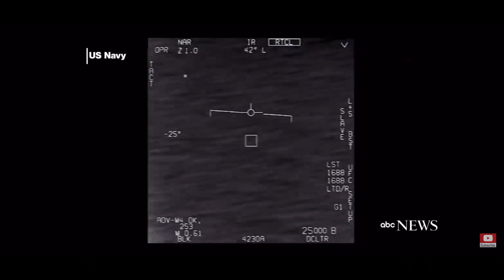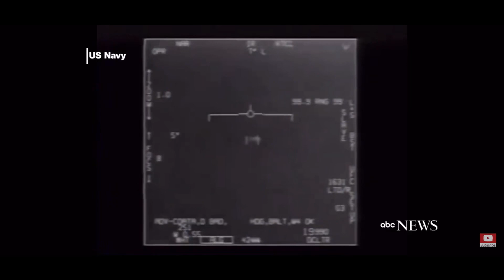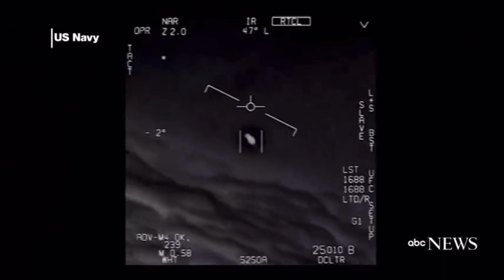THE US GOVERNMENT CONFIRMED UFOS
Hey guys in today’s Vidoe I talk about the government coming out and saying that the leaked ufo videos that came out in 2017 are real and they don’t know what they are, BUT it’s aliens